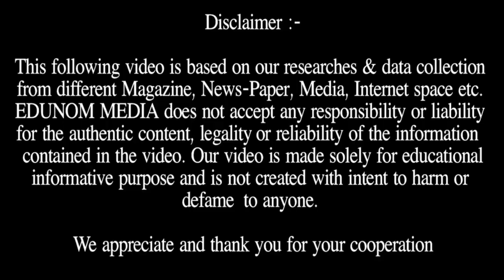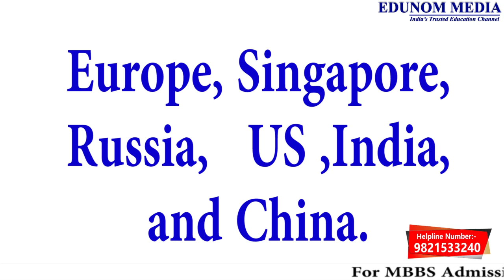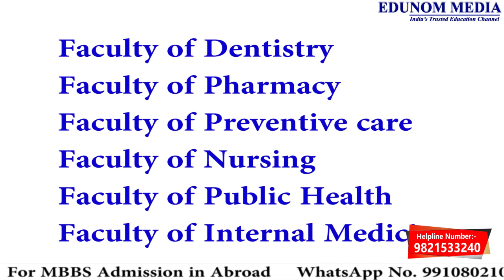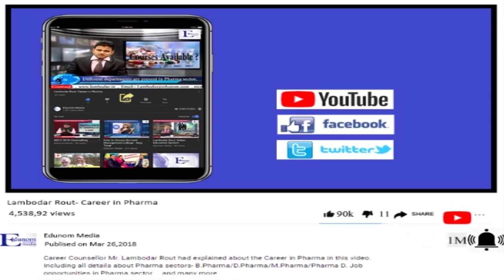Detailed Review of Astana Medical University Kazakhstan || MBBS In Kazakhstan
EDUNOM MEDIA - India's Trusted Education Channel - which provides all information regarding all Entrance Exam like NEET, IIT - JEE, CAT, XAT, MAT, CLAT, GMAT, and details of Colleges & Universities in India & Abroad. We also Provide Career Counselling & Admission Guidance Services in all Streams like MBBS, BDS, Law, BBA, MBA, MD, MS, MDS etc. in India & Abroad.

Why EDUNOM?

• 12+ years of eminent experience & Authentic Admission Guidance & Career Counseling to Students.
• 100% Placement/Internship assistance if admission is done through EDUNOM.

About Our Expert Career Counselor: Lambodar Rout is a leading Career Counselor and Admission Guidance, expert. He has experience of more than 12 years.

Awards & Recognition: He has been awarded “Young Entrepreneur of the Year – Education Consulting Services” in 2018 and also awarded ‘India Excellence Award 2017’ for the most promising career counselor in Delhi. & also awarded Star Career Counselor of 2017 from Career Guide.